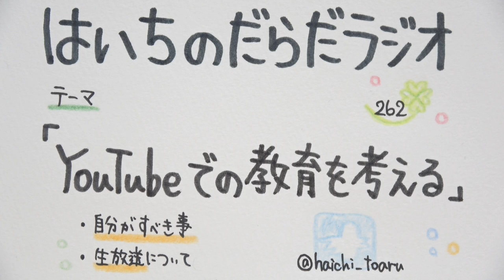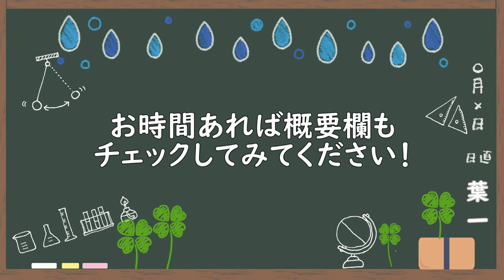YouTubeでの教育を考える【はいちのだらだラジオ/262回】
長くなってしまったので今回は触れませんでしたが、授業動画の在り方も変わってくると思います。
私は授業に編集を加えないことをこだわりにしていますが、それも時代遅れになる日もくるかもしれません。

こだわりは固執し過ぎると、悪い面を顔を出します。
でも譲れないことがあるのも事実。

その辺のバランスは難しいですが、自分のこだわりと時代の流れ、学生みんなのニーズ、いろいろなものを加味しつつこれからも活動していきます。

これからの“教育”という分野がどう変化していくのか。
まだ不透明なところが多いですが、何歳になっても学生のために何かができる存在でいたいものです。

YouTubeをやっていると「いつか不必要な存在になるのかな」という不安がつきまといます。ですが、未来は分からないものです。自分がどう描くか、どう行動するかによって変わると信じています。

もう３３歳。
まだ３３歳。
捉え方で変わりますね。

みんなの人生もまだまだこれからですよ。
頑張りましょうね。お互いに。
‹使用音源›
「甘茶の音楽工房」